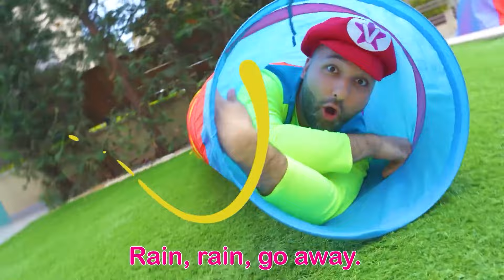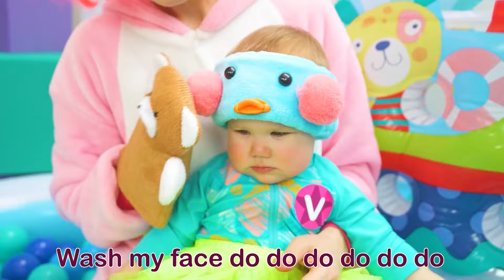Rain Rain Go Away Song | Funny Kids & Baby Song | Vasilisa Nursery Rhymes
Lyrics:

Rain, Rain.
Go away.
Come again another day.
Vasya wants to play.

Rain, Rain.
Go away.
Rain, Rain.
Go away.